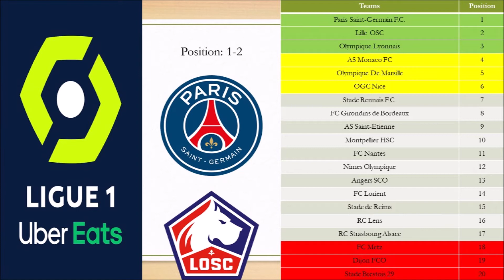Realalibahzad 's Ligue 1 predictions